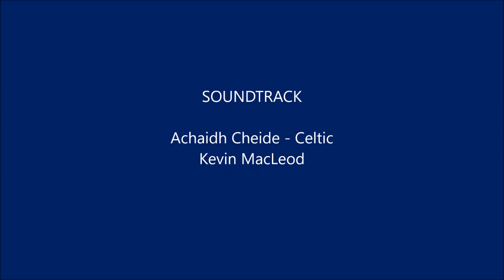Янтарные бусы. Переделка.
Заглянув в очередной раз на канал Елены Патраковой, заразилась янтарной болезнью и с ходу переделала бусы.

Сразу предупреждаю, в Контакте бываю редко, а Инстаграм заполняет моя дочь, со своего компьютера не могу вести переписку, абонировать других блогеров и загружать фото, только смотретью Кому СРОЧНО! Пишите на мой e-mail, увижу сразу, если я не на работе!